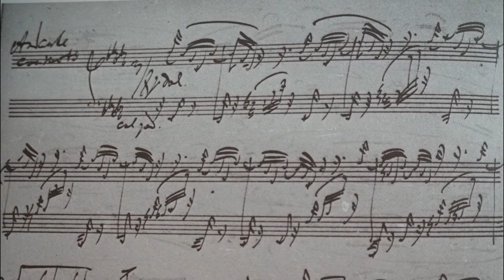Johannes Brahms: Intermezzo b-flat minor Op.117#2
Recorded on an 1886 Steinway B with 3 different Olympus cameras: OM-D EM1, EM1 MarkII, EM5 Mark II and a Oneplus 5 mobile phone. Stitched into a previous single camera version and a new audio track from two cardioid NT5 Røde condensers in NOS-set up.

Editet in kdenlive, a truly outrageously beautiful piece of video editing software. Upload to youtube was done with a 60MB mp4 with X265/HEVC and FLAC audio.

As usual, the Brahms is Work In Progress - and still a great joy to play over and over.